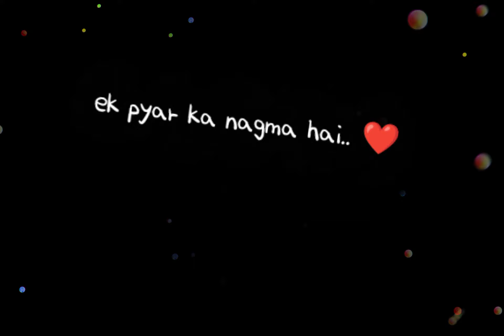Ek pyar ka nagma hai cover |only vocals